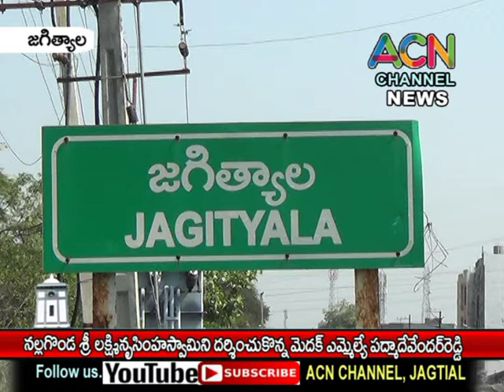జగిత్యాల : నల్లగొండ శ్రీలక్ష్మీనరసింహస్వామిని దర్శించుకున్న మెదక్ ఎమ్మెల్యే పద్మాదేవేందర్ రెడ్డి